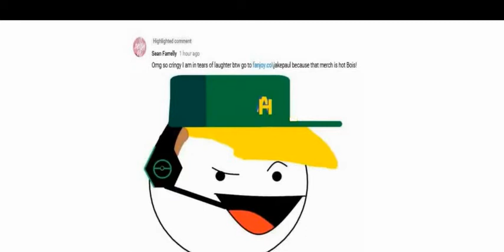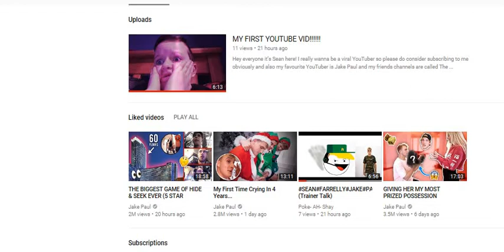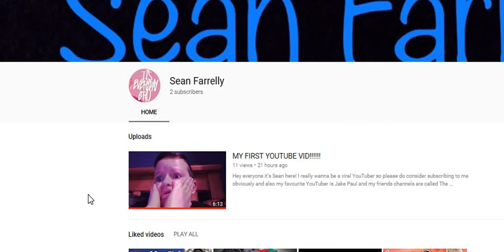Reacting to Sean Farrelly (MY FIRST YOUTUBE VID!!!!!!) So Cringy!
CRINGY!!!